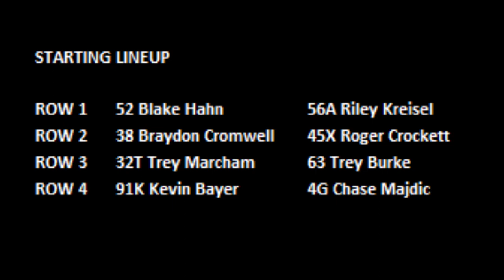2021 Chili Bowl - Monday Heat 1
ChiliBowl2021 Monday Heat 1 (8 Laps): 1. 52-Blake Hahn[1]; 2. 56A-Riley Kreisel[2]; 3. 45X-Roger Crockett[4]; 4. 32T-Trey Marcham[5]; 5. 91K-Kevin Bayer[7]; 6. 38-Braydon Cromwell[3]; 7. 4G-Chase Majdic[8]; 8. (DNF) 63-Trey Burke[6]